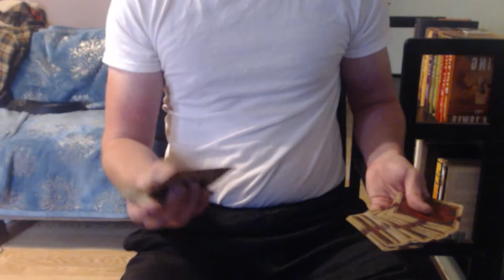laura does magic now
hey cool laura does magic